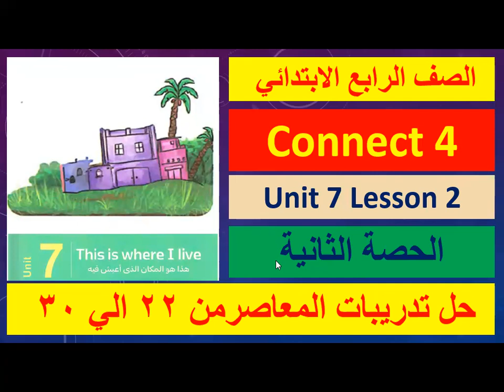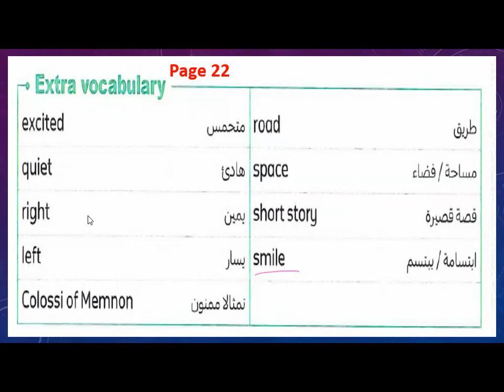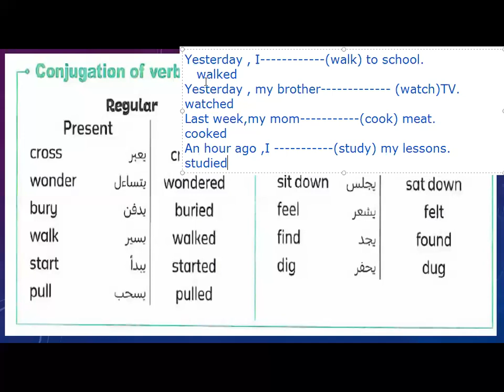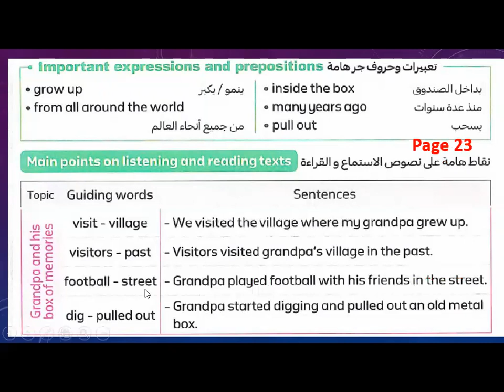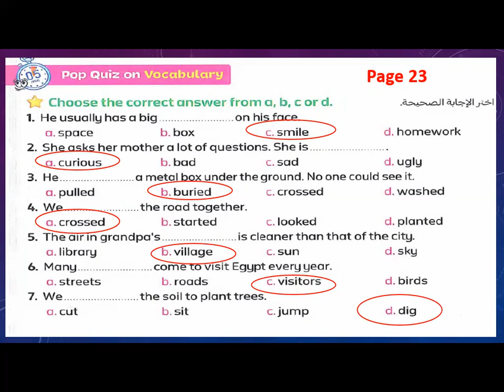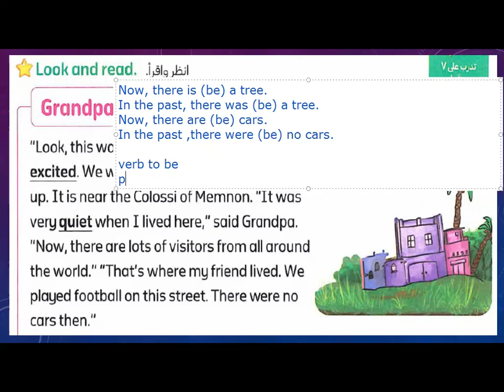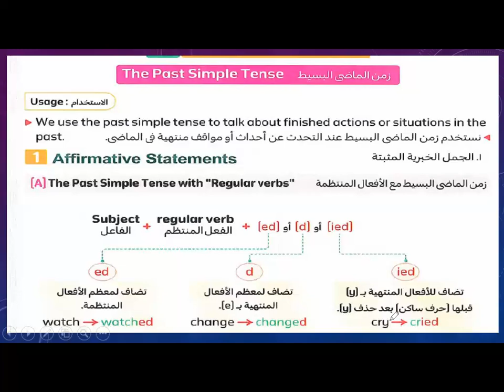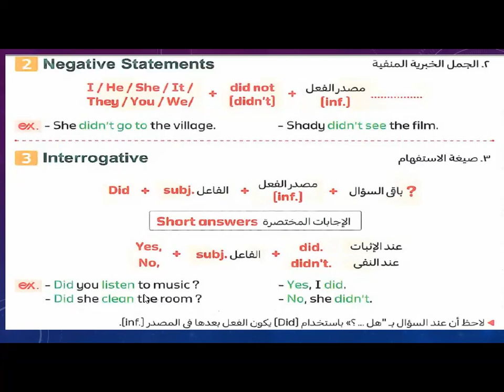حصة تفاعلية (2) زووم الصف الرابع الابتدائي الوحدة السابعة الدرس الثاني شرح مبسط للماضي البسيط